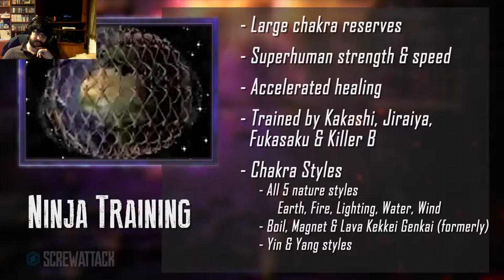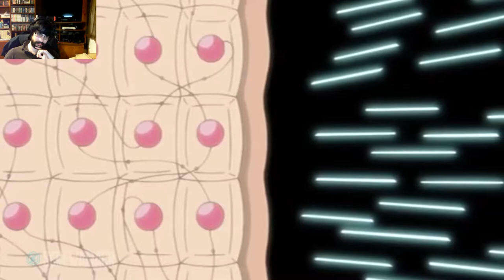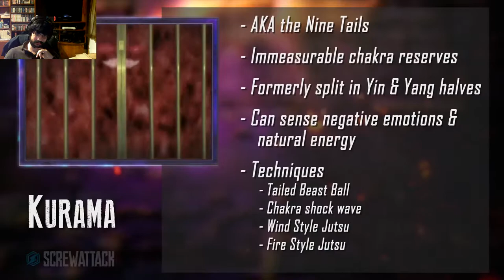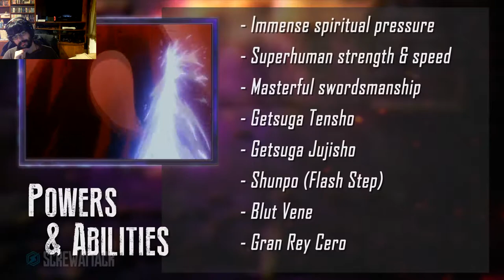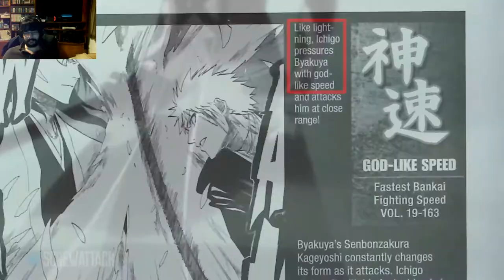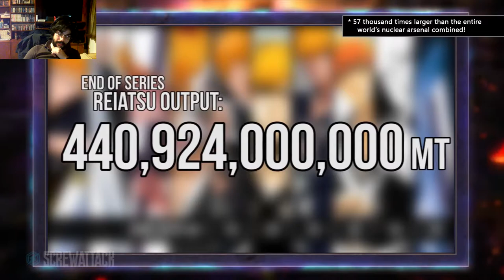Let's Watch (Reaction) DEATH BATTLE Naruto VS Ichigo